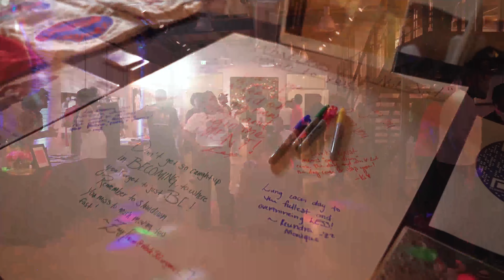IYSX TheLastTime (2022)